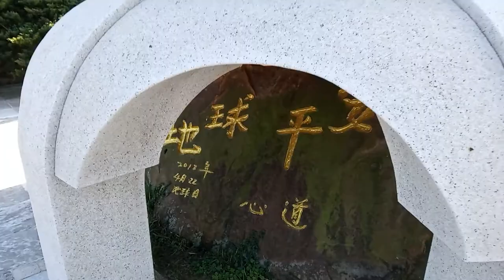108/11/13靈鷲山無生道場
貢寮